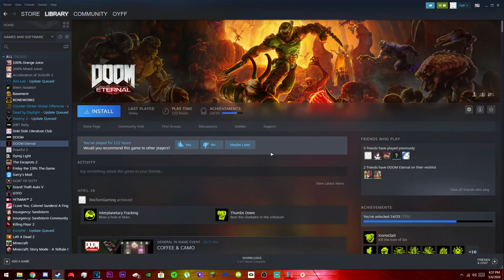Trying to beat DOOM Eternal Ultra Nightmare without using guns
I almost lost my voice making this video. fuck

Big shout out to my Patreons (cuz they gimme money):

Fapoleon
Big Sal
Kudja Remastered
tetrais
Kolby
TealCyan
Harrison Hannah
Walter David
Cymbourine
Hulk0509